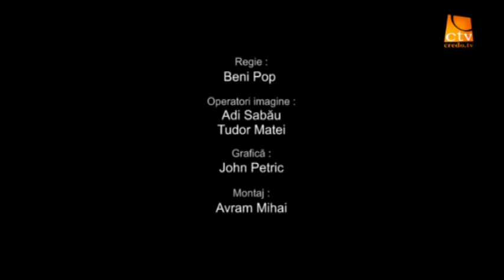Cu irisul deschis - John Birnie